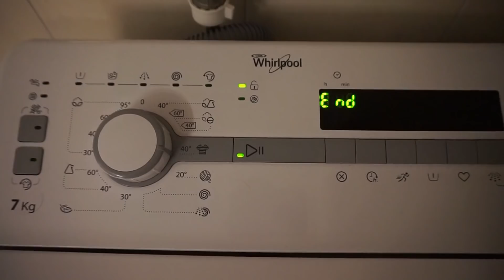VLOGMAS Day #6 (Τα καπελα της μαμάς μου) * Evelina Nikoliza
Παιδιά!!!
Τι κάνετε?
 Έχει αρχίσει να μου αρέσει πολύ πολύ το βλόγκμας!
Δοκίμασα κάτι καπέλα και σκουφάκια της μαμάς μου και έβαλα και το πολυπόθητο πλυντήριο.
Περιμένω να μου πείτε πως σας φάνηκαν τα καπέλα, να ψηφισετε το ονομα της κοτας αλλά και να μου πείτε τι άλλο θέλετε να δείτε στα επόμενα βιντεάκια!!